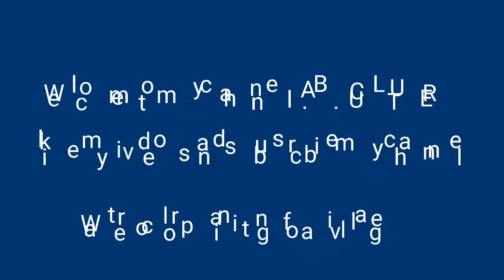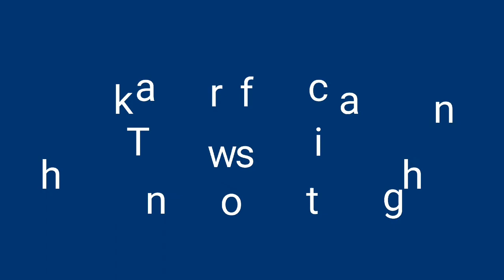A watercolor painting of a village step by step. A.B. CULTURE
A.B CULTURE
PUBLISHED ON- 2/9/2020
Watercolor painting of a village